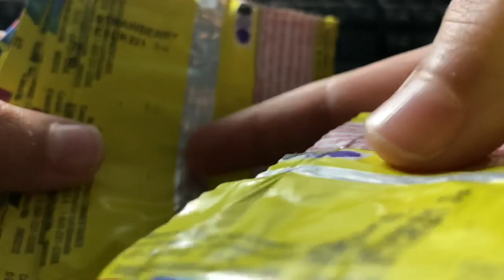FIRST Gusher unpacking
We got a red pack!!!